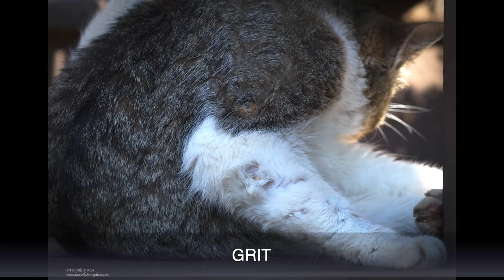Mamma Cat's Story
Mamma Cat and her 5 kittens were rescued. This is their sweet story.